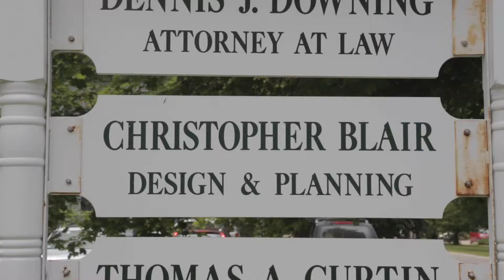Christopher Blair DESIGN+PLANNING